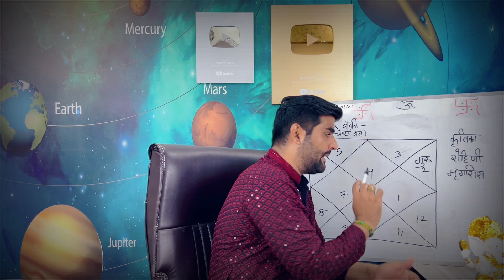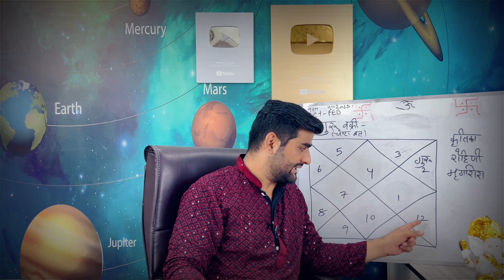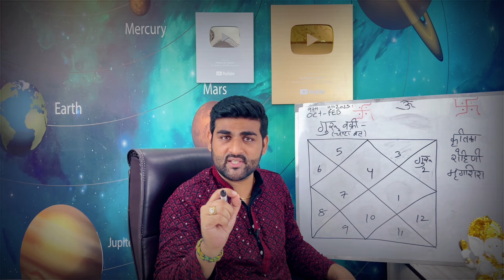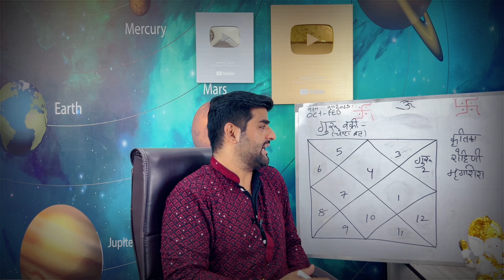कर्क राशि पर गुरु वक्री का प्रभाव 2024-2025 सटीक भविष्यवाणी 100% | Kark Rashi | by Sachin kukreti